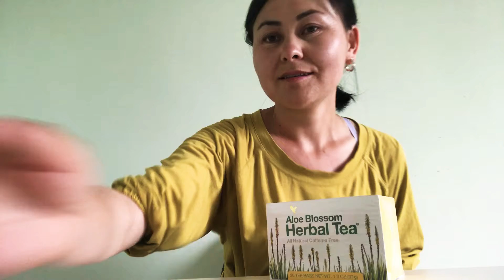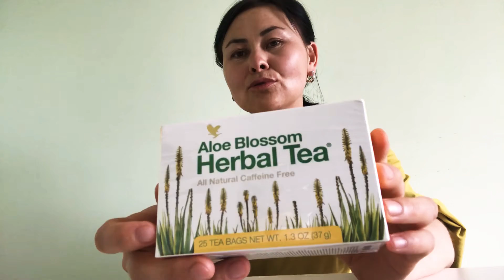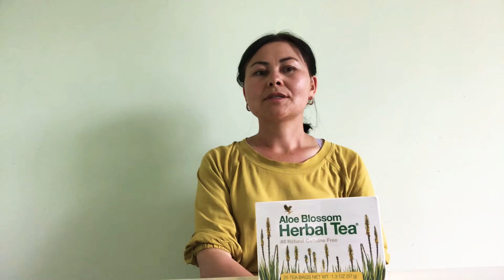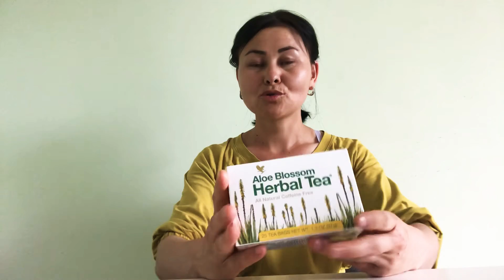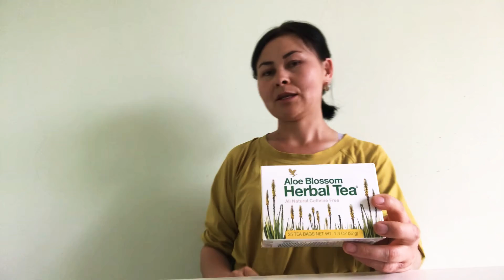Форевер Алоэ Вера чайы. 0772408684 .